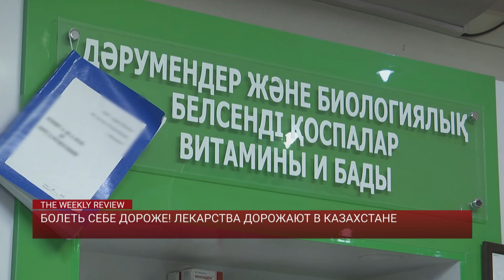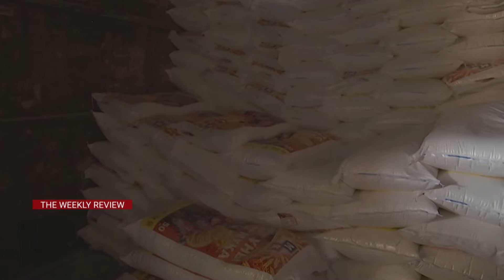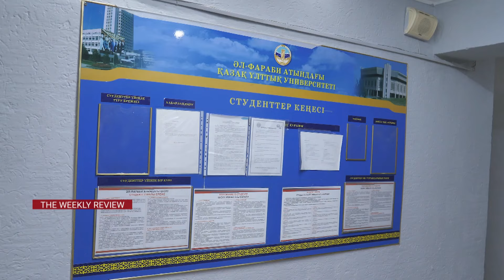THE WEEKLY REVIEW 16.08.2024